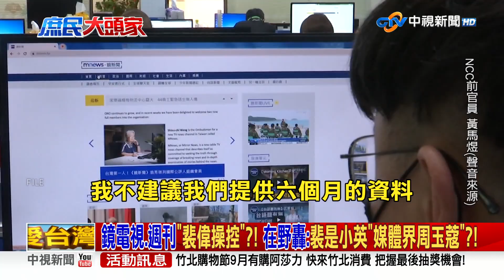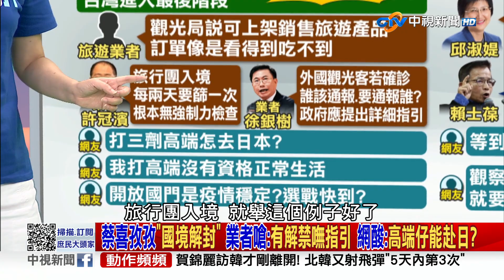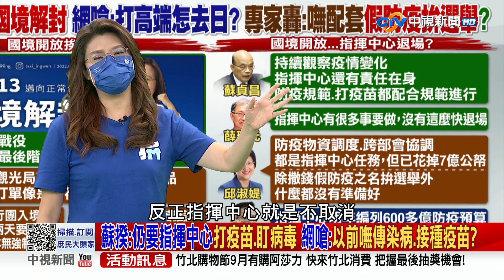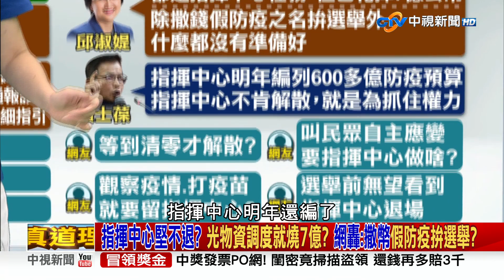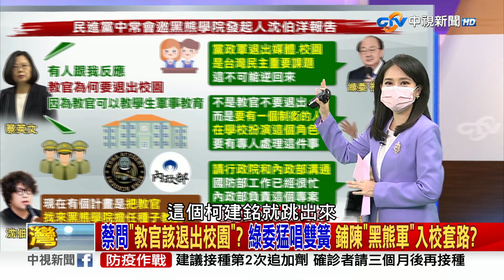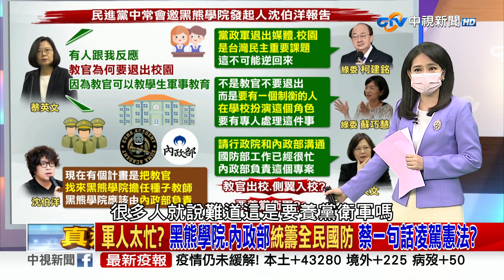《庶民大頭家》完整版 爆鏡電視演練"騙NCC"? 蔡壁如:裴偉是蔡在"媒體界的周玉蔻" 狗仔頭連賴神都敢打? 2022/09/30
【本集來賓】
1.鄭麗文 立法委員
2.謝寒冰 資深媒體人
3.鄭師誠 資深媒體人
4.王世堅 台北市議員